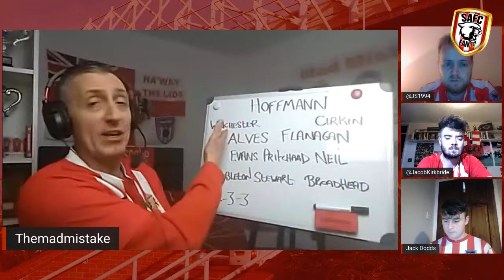IPSWICH TOWN ...High Stakes!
SAFC Fan TV MUGS, T-SHIRTS & KEYRINGS

IMPORTANT - Please note that any of the views expressed by any one individual do NOT represent the views of Sunderland Association Football Club. Interviews of guests or any public appearances do not necessarily represent the views of SAFC Fan TV. If we like, retweet, share or comment on any public post it does not represent endorsement or approval by SAFC Fan TV or Sunderland Association Football Club.

CONRAD LEE